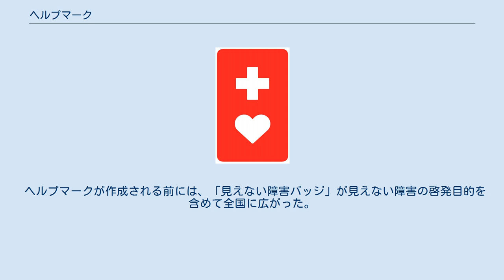ヘルプマーク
ヘルプマークは、義足や人工関節を使用している患者、内部障害や難病の患者、または妊娠初期の人等、援助や配慮を必要としていることが外見では分からない人々が、周りに配慮を必要なことを知らせることで援助を得やすくなるよう作成された東京都によるピクトグラムである。
 文京区では、ヘルプマークのピクトグラムをデザインした「ヘルプカード」を身体障害者・知的障害者・精神障害者および難病患者等の障害のある人を対象に配布するといった活用もされている。
ヘルプマークの趣旨に合致すれば作成・活用することが認められているが、寸法や比率を含めてガイドラインに従う必要がある。
 東京都によるヘルプマーク。
 人工関節を使用している東京都議会議員山加朱美の質疑・提案で、東京都が考案・開発したマークであり、デザインは日本グラフィックデザイナー協会が協力した。
 義足や人工関節を使用している人、内部障害や難病の人、妊娠初期の人など、援助や配慮を必要としている人。
 東京都では、対象者に対し、次の場所で無料配布している： 都営地下鉄各駅（押上駅、目黒駅、白金台駅、白金高輪駅、新宿線新宿駅を除く）駅務室・定期券販売所、都営バス各営業所、荒川電車営業所、日暮里・舎人ライナー（日暮里駅、西日暮里駅）駅務室、ゆりかもめ（新橋駅、豊洲駅）駅務室、多摩都市モノレール（多摩センター駅、中央大学・明星大学駅、高幡不動駅、立川南駅、立川北駅、玉川上水駅、上北台駅）駅務室（一部時間帯を除く）、東京都心身障害者福祉センター（多摩支所を含む） 車両内等の優先席にステッカーを標示： 都営地下鉄（浅草線、三田線、新宿線、大江戸線）、都営バス、都電荒川線、日暮里・舎人ライナー、ゆりかもめ、多摩モノレール。
 2018年時点では、京都府・和歌山県・徳島県・青森県・奈良県・神奈川県・滋賀県・大阪府・岐阜県・栃木県・広島県・北海道・秋田県・愛媛県・島根県・兵庫県・鳥取県・静岡県・長野県（導入順／市町村レベルでの導入は含まず）でも実施されている。
 2019年8月28日現在、東京都・京都府・和歌山県・徳島県・青森県・奈良県・神奈川県・滋賀県・大阪府・岐阜県・栃木県・広島県・北海道・秋田県・愛媛県・島根県・兵庫県・鳥取県・静岡県・山梨県・三重県・香川県・長崎県・宮崎県・佐賀県・富山県・長野県・高知県・愛知県・埼玉県・岩手県・山形県・沖縄県・福島県・宮城県・山口県・石川県・茨城県・新潟県・群馬県・千葉県（全1道2府37県）で実施されている。
 ヘルプマークのデザインを用いて、東京都標準様式のヘルプカードの普及が図られている。
ヘルプカードには、緊急連絡先や必要な支援内容などが記載され、障害のある人などが災害時や日常生活の中で困ったとき、周りに理解や支援を求めるためのものである。
 東京都に続き福岡県もヘルプカードを導入し啓発・普及に努めている。
広島県では、県独自の取り組み「あいサポート運動」の一環としても配布されており、例えば県から交付される障害者手帳カバーの最終ページに、二つ折りのカードを挟み込むスペースがある。
 ヘルプマークが作成される前には、「見えない障害バッジ」が見えない障害の啓発目的を含めて全国に広がった。
これは、自己免疫疾患を発症した女性が病気の苦しさについて書いたTwitterに対して支援を申し出た人たちの議論の末に作製され、2011年から販売されている。
透明なリボンの形をしており、当事者用と啓発用がある。
 これに対して、ヘルプマークの利点は、とてもよく目立つことだと述べられている。